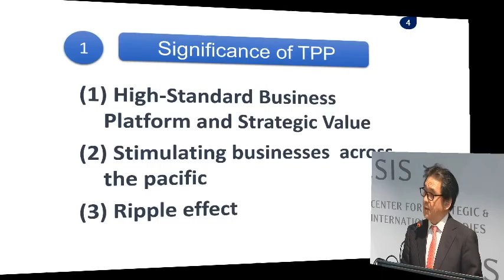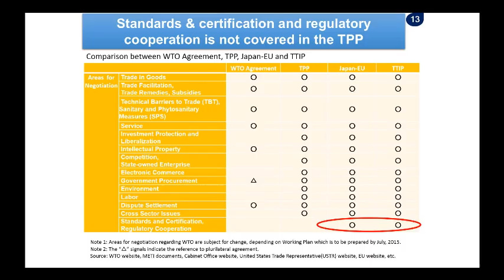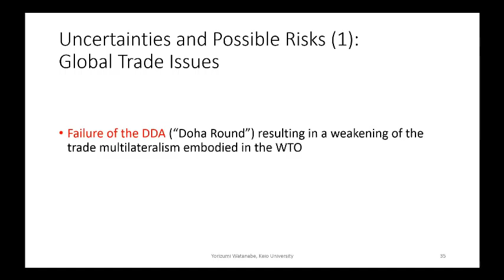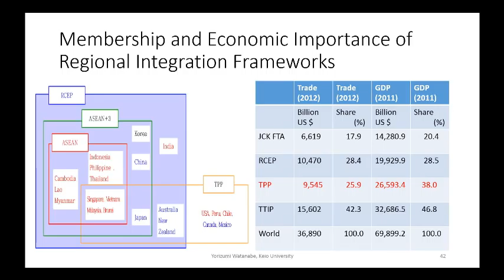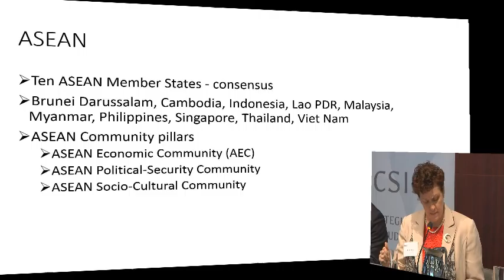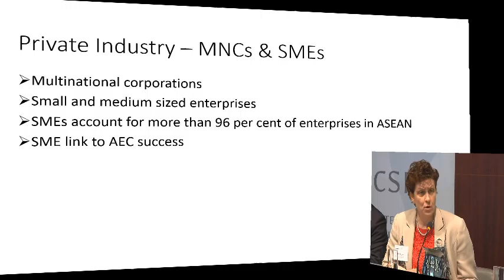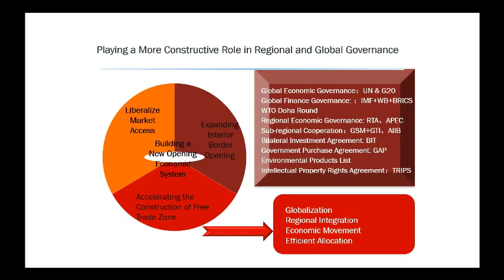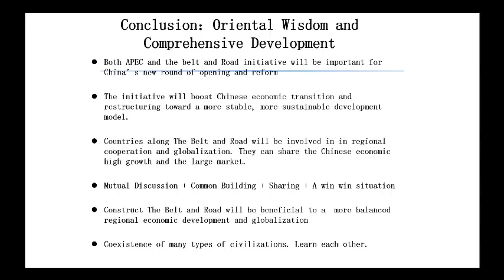JETRO Conference on Asia-Pacific Economic Integration and the Role of the United States and Japan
Russia and Eurasia
    South Asia

CSIS-JETRO Conference on Asia-Pacific Economic Integration and the Role of the United States and Japan

    Tuesday, Jun 9, 2015 | 8:00 am - 1:30 pm

    Watch Live

Follow @CSIS

    Agenda

    8:00-8:45

    Continental Breakfast

    8:45-8:50

    Welcoming Remarks

    John Hamre, CSIS President and CEO, Pritzker Chair, and Director, Brzezinski Institute on Geostrategy

    8:50-9:20

    Opening Address

    Senator Cory Gardner (R-CO), Chairman, Senate Foreign Relations Committee, Subcommittee on East Asia, the Pacific, and International Cybersecurity Policy

    9:20-9:45

    Progress Towards Asia-Pacific Economic Integration and the Role of the United States and Japan

    Hiroyuki Ishige, Chairman and CEO, Japan External Trade Organization (JETRO)

    9:45-10:45

    New Developments in Asia-Pacific Economic Integration

    China : Zhang Jianping, Director, Department of International Economic Cooperation, Institute for International Economic Research, National Development and Reform Commission

    Japan : Yorizumi Watanabe, Professor, Keio University

    ASEAN: Kathy Santillo, Regional Managing Director, U.S.-ASEAN Business Council

    Discussant : Matthew Goodman, Simon Chair in Political Economy and Senior Adviser for Asian Economics, CSIS

    Moderator : Michael Green, Senior Vice President for Asia and Japan Chair, CSIS; Associate Professor, Georgetown University